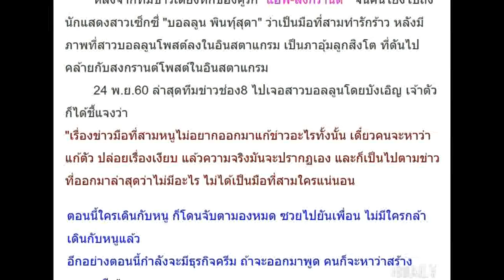บอลลูน เปิดใจ! ประเด็นดราม่ามือที่สาม แอฟ-สงกรานต์ ตอนนี้ไม่มีใครกล้าเดินด้วยแล้ว